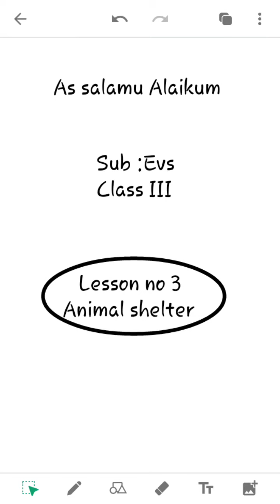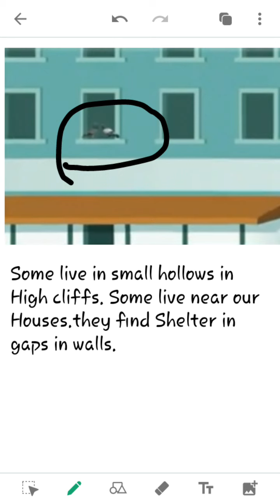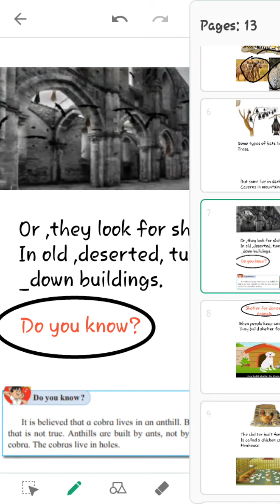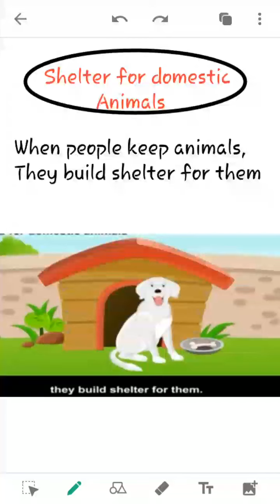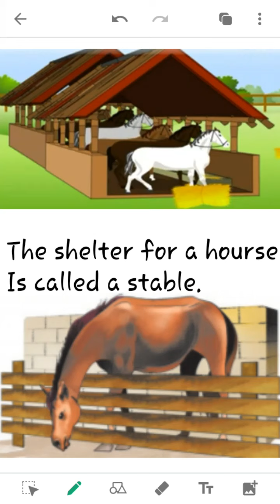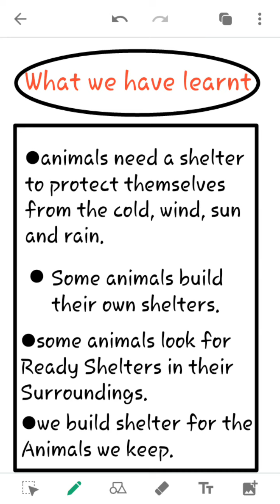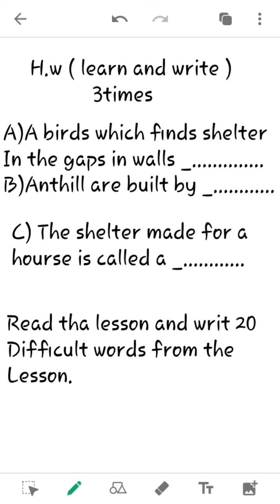SUBJECT: EVS CLASS: 3RD DATE:13:08:2020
SUBJECT: EVS     CLASS: 3RD           DATE:13:08:2020        TEACHER: MADIHA SANA